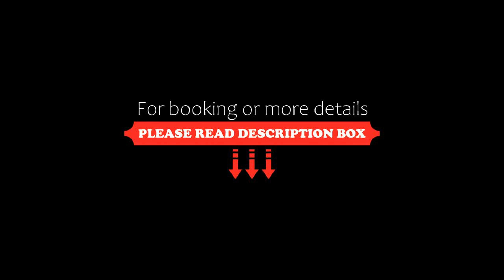Park Inn by Radisson Antwerp Berchem, Antwerp, Belgium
About Property:
You're eligible for a Genius discount at Park Inn by Radisson Antwerp Berchem! To save at this property, all you have to do is sign in.
Featuring a restaurant, fitness centre, bar and free WiFi, Park Inn by Radisson Antwerp Berchem is set in Antwerp, 3.2 km from De Keyserlei and 3.8 km from Rubenshuis. Boasting family rooms, this property also provides guests with a terrace. The accommodation offers a 24-hour front desk, a business centre and luggage sto...
Property Type: Hotel
Address: Borsbeeksebrug 34, 2600, Berchem, 2600 Antwerp, Belgium
Searching For
1. Park Inn by Radisson Antwerp Berchem - Antwerp - Belgium
2. Park Inn by Radisson Antwerp Berchem - Antwerp - Belgium Address
3. Park Inn by Radisson Antwerp Berchem - Antwerp - Belgium Rooms
4. Park Inn by Radisson Antwerp Berchem - Antwerp - Belgium Amenities
5. Park Inn by Radisson Antwerp Berchem - Antwerp - Belgium Offers and Deals
Audio Credit:
Track Title: Subway Dreams
Artist: Dan Henig